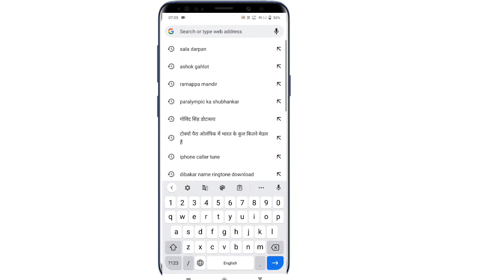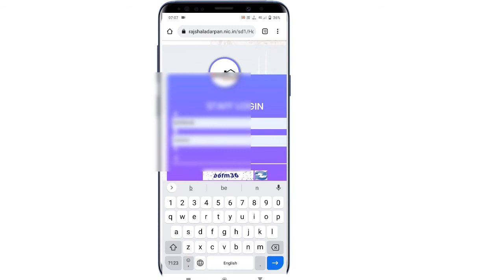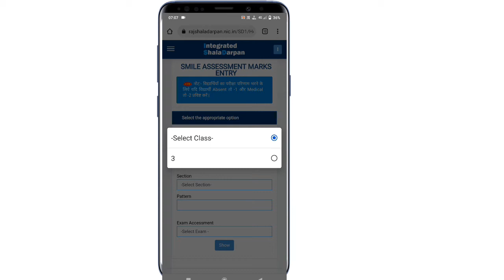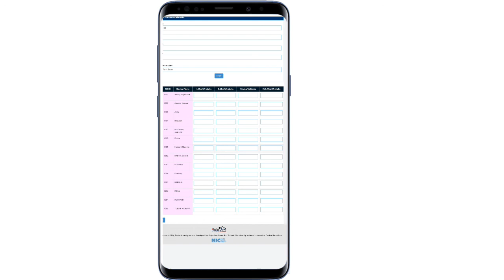शाला दर्पण पर प्रथम परख की एंट्री कैसे करें How to first test mark on shala darpan|| shala darpan pr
शाला दर्पण पर प्रथम परख की एंट्री कैसे करें राजस्थान सरकार के द्वारा कोविड-19 के तहत बच्चों को घर पर रहकर ही शिक्षा लेने के लिए समाइल टू पॉइंट जीरो और 2.0पॉइंट 3.0प्रोग्राम चलाए गए हैं जिनके तहत है में प्रथम परख लेना है इसके बाद हमें बच्चों की शाला दर्पण पर ऑनलाइन अंक है उन्हें फिट करना हैfirsttestmarkfeedonshaladarpan
shaladarapanprfirstassessmentkenumberkesefeedkareGrow How to feed first test mark on shala darpan, shala darpan pr pratham parakh ke number kese chadhaee आज हम बात करेंगे कि शाला दर्पण पर हम प्रथम परख की एंट्री कैसे करें और यह आपको पूरी जानकारी डिटेल वाइस दी जाएगी सबसे पहले प्रथम परख को भरते हैंeducation guruji NAVEEN KUMAR Naveen bhalothia, India news live india history current affairs amazing facts knowledge Power useful education guruji reading education Rajasthan GK question paper 🗞️ bharat ka itihas india ki jankar rajasthan history ki jankari,🌾💐💐💐🌾🌾🙏🙏🙏🙏
 नमस्कार दोस्तों Grow  ग्रेजुएशन गुरुजी में आपका स्वागत है आज हम बात करने वाले हैं
शाला दर्पण पर प्रथम एससमेंट कैसे
एंट्री करेंशाला दर्पण पर प्रथम परख कैसे भरेंFacebook link 🖇️🙏🙏🙏🙏